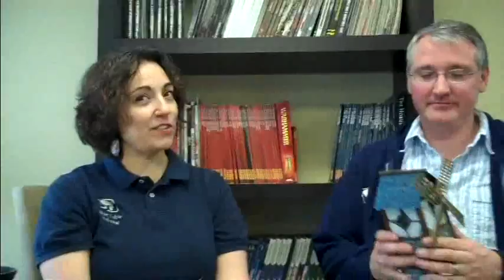Morning Show- Doubled Over